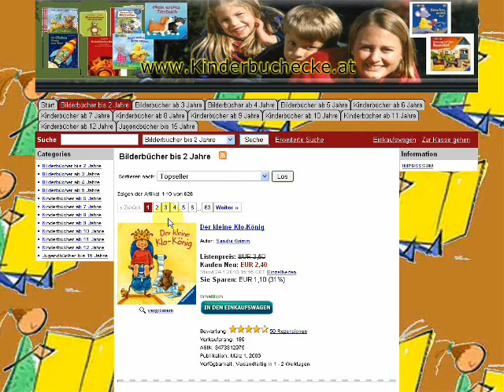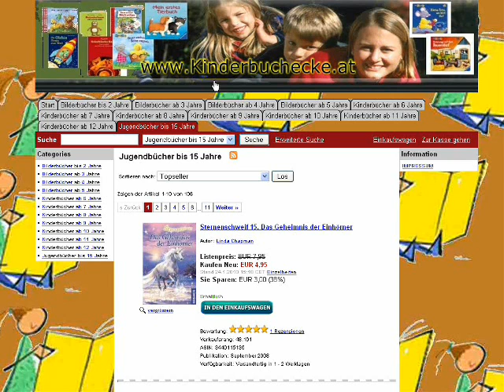www. Kinderbuchecke.at .........der Shop für alle Bilderbücher und Kinderbücher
Hier finden Sie alle Bilderbücher,Kinderbücher und Jugenbücher nach Altersangabe.
Wo finde und kaufe ich am besten alle bilderbücher und kinderbücher ., natürlich